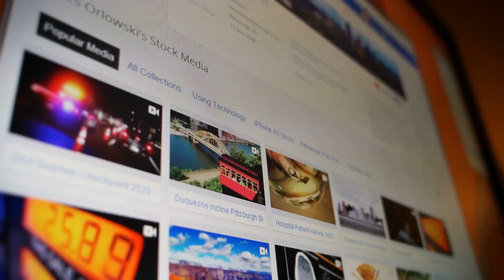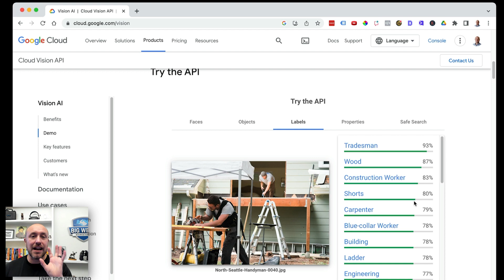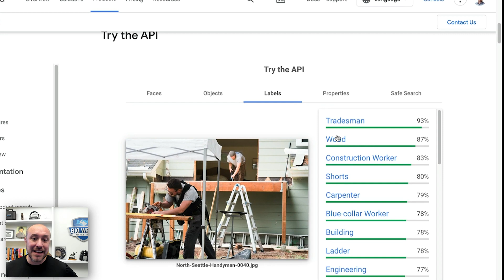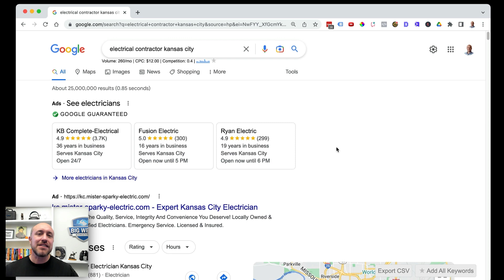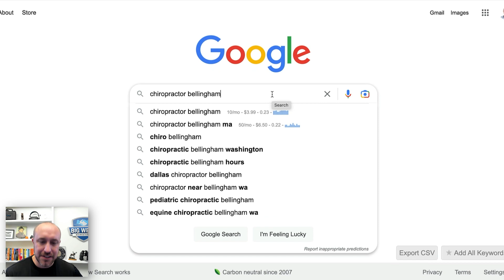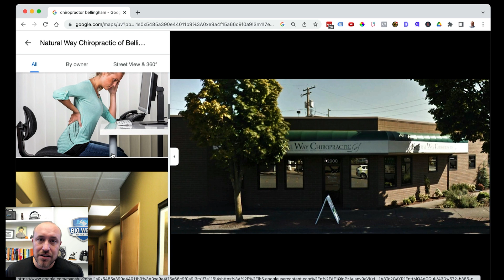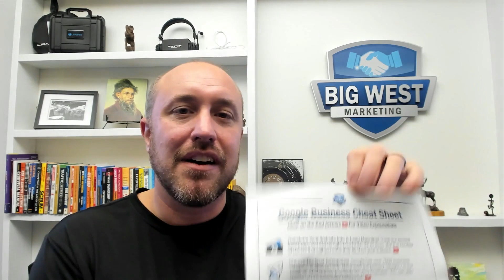Little Known Google My Business AI RANKING TIP (Upload Photos)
Here are the guidelines when uploading photos to Google My Business

Don't use Stock Pics
Don't use pics you didn't take
Do use your iPhone
Do include your Logo
Do include tools and equipment
Do include people
Do include work being done
Do include people using your products

DO YOU WANT TO RANK HIGHER ON GOOGLE?

00:30 Protect Your Google My Business Account
01:29 What Makes A Good Photo?
02:42 Google Vision AI Demonstration
03:55 Examples
06:24 How Often To Post Photos